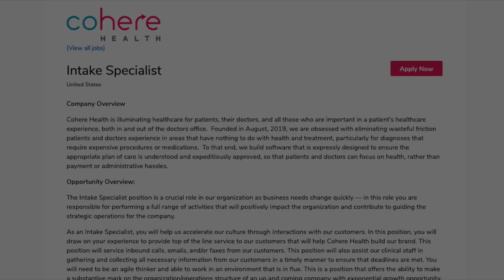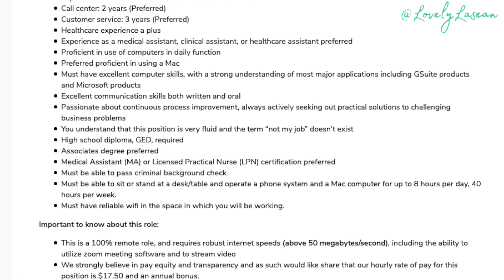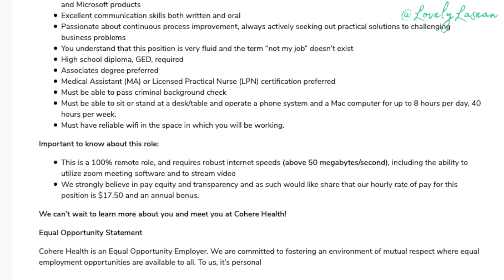$17.50 HOURLY, PLUS ANNUAL BONUS, WIFI CONNECTION ALLOWED! TWO MINUTE APPLICATION!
Includes  Resume Review/Suggestions, Interview Prep & Personalized Job Leads

♦️Resume Review (Via Email) DOES NOT include leads, a phone call or interview prep♦️

📌LINK TO JOB📌 *if you click the link and it no longer goes to the jobs, they have received enough applicants. ⬇️